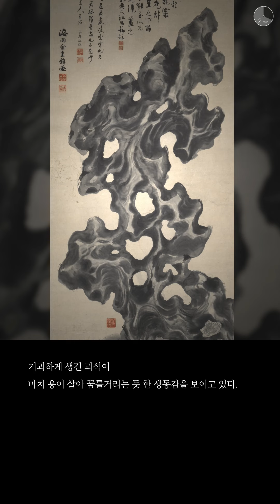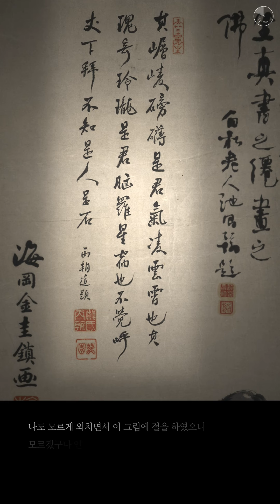[특별전시] 괴석도-김규진 : '어느 수집가의 초대' 고 이건희 회장 기증 특별전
괴석도
김규진
기이한 형상의 돌을 그린 그림

📣|전시| 어느 수집가의 초대-고 이건희 회장 기증 국립대구박물관 특별전
📣|기간| 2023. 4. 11.(화) ~ 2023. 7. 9.(일)
※휴관: 매주 월요일, 1월 1일, 설날 및 추석 당일
단, 월요일이 공휴일일 때에는 공휴일 다음의 첫 번째 평일
📣|장소| 국립대구박물관 기획전시실Ⅰ·Ⅱ